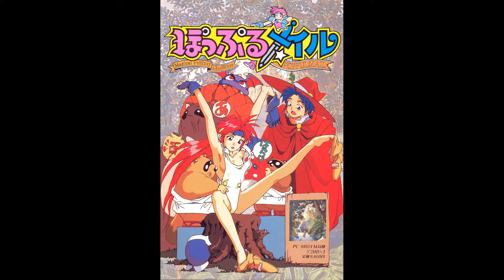Popful Mail (PC-98) - Geist Wraith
Composer: Falcom Sound Team J.D.K. (Mieko Ishikawa and/or Atsushi Shirakawa)
Source: Gamerip (through Hoot)
Platform: PC-98